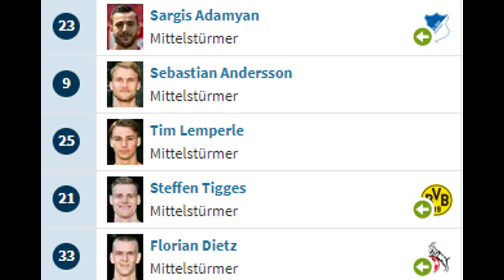7 OPTIONEN für den 1. FC KÖLN um MODESTE zu ersetzen | Gerüchte + Meine Vorschläge für den Sturm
Anthony Modeste wechselt vom 1. FC Köln zu Borussia Dortmund. Deshalb öffnet sich für die Kölner eine qualitative Lücke in der Sturmzentrale, die es zu ersetzen gilt. In diesem Video stelle ich euch 7 mögliche Optionen vor, wie Köln den abgewanderten Franzosen bestmöglich ersetzen könnte.

0:00 Intro
0:12 Kölner Spielweise; gesuchtes Spielerprofil
1:01 Option 1
2:03 Option 2
2:51 Option 3
3:50 Option 4
4:36 Option 5
5:37 Option 6
6:41 Option 7
7:52 Outro